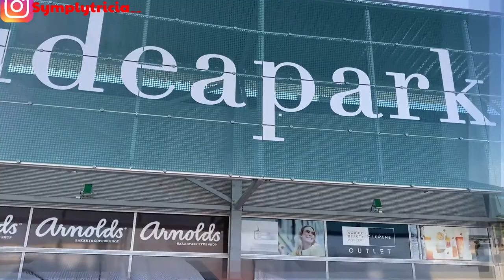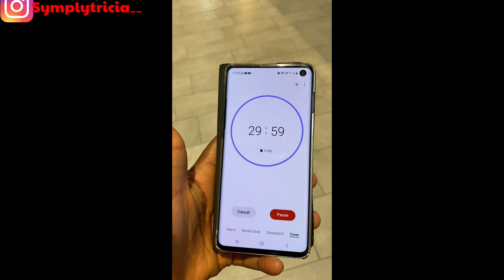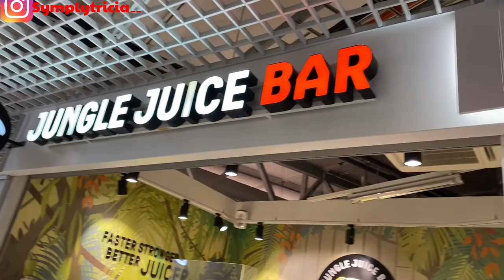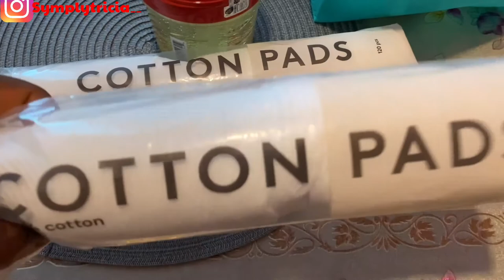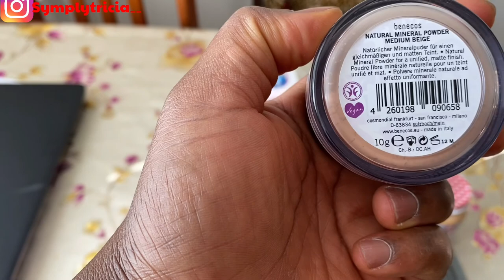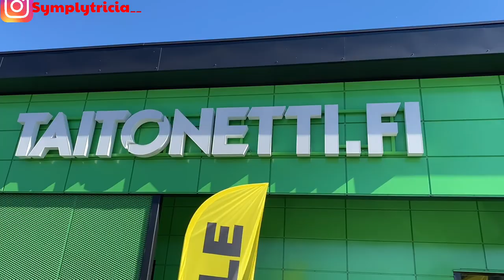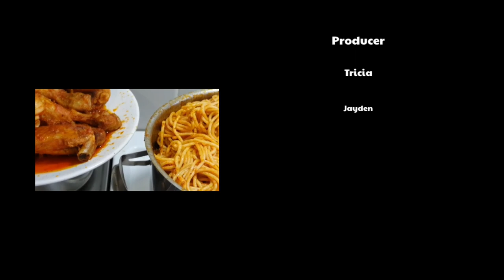VLOG: IDEA PARK TOUR || TOOK MY LAPTOP FOR REPAIR || HANGING OUT WITH FRIENDS + MORE …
This video is a vlog and on this vlog I took us to idea park, showed us around, bought some groceries from idea park. I also made spaghetti, met with my friends at city centre, took my laptop 💻 for repair and lots more.
      I hope that you do enjoyed watching this video, please subscribe if you haven’t, give this video a thumbs up, share and leave your comment down below 👇 in the comment section. See you soon again in my next video, Until I come your way again, love and light as always ❤️❤️😘❤️😘.